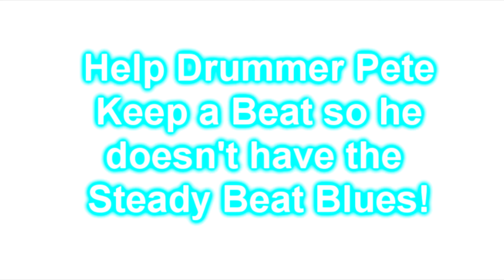Drummer Pete Steady Beat Blues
Steady Beat Blues.  Drummer Pete is having a difficult time keeping the beat.  See if you can help Drummer Pete keep a steady beat.  You can download the video @